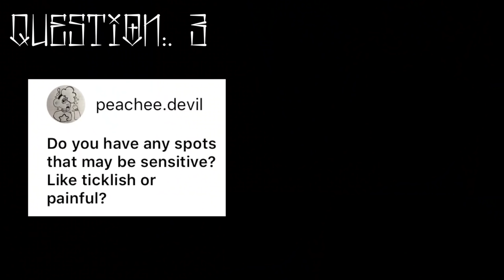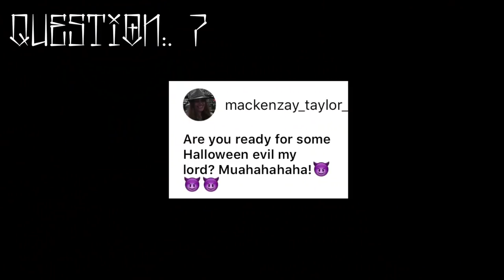Q + A with The Dark Lord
Hello loyal servants of youtube! it is I, The Dark Lorddd! you wanted me all to answer your wretched questions, well here it is!

MERCH!

FOLLOW THE WENCHES!